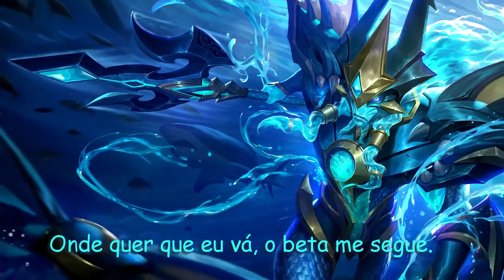FALAS DO ALPHA MAIS GAMEPLAY|| gameplay android || mobile legends bang bang